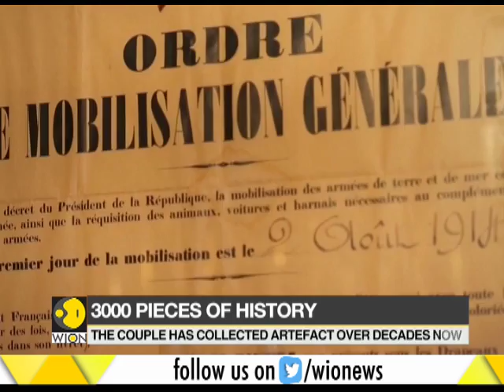French collectors boast more than 3,000 objects from WWI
One step into the home of Chantal and Serge Giudice could transport a visitor back to the World War I battlefront.
Posters calling on troops to head to the trenches embellish the walls, and various WWI memorabilia fill the shelves